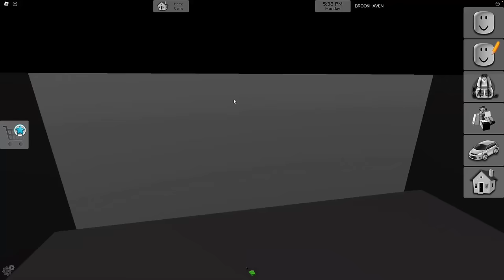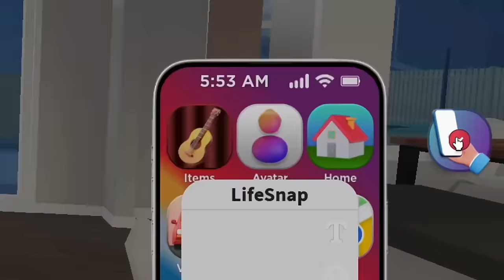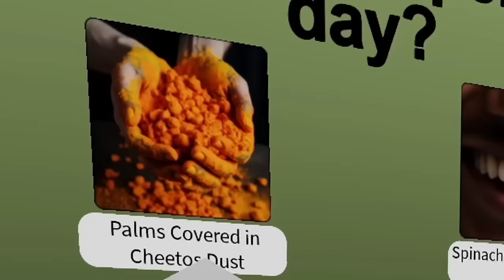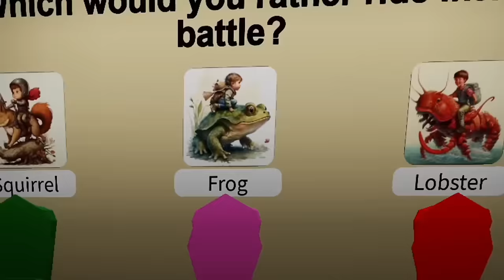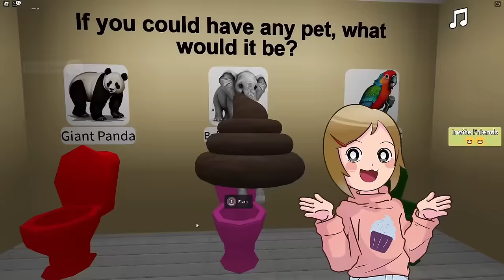100 Secrets In Roblox Brookhaven!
In this Roblox Brookhaven RP the Star Squad is searching for all the secrets that they can find in Roblox Brookhaven. How many have you found?